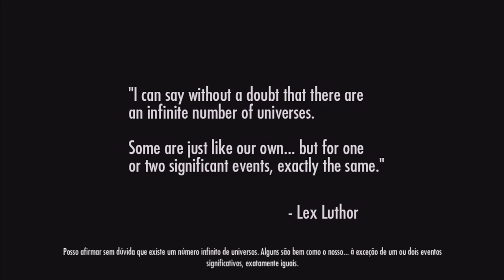Injustice: Gods Among Us #01 - BATMAN | Português PT-BR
Se curtiu clique no gostei e comentem.

ID Nintendo Network Wii U:
Rickca

Nome Skype:
ricardomarques87